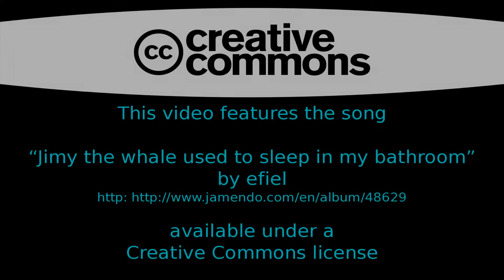Whale Shark- CANADA REMIX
So, Canadians can't listen to Led Zep on the tube of you.  Here is a significantly less awesome remix of the whale shark vid that uses CC licensed music.  I really hope you maple sucking curling fanatics appreciate all the time I spent scouring the internet for suitable... ok really I just searched Jamendo for "whale shark" and used the first track that came up.  I luvs you Canada! And I kinda like curling too, odd.